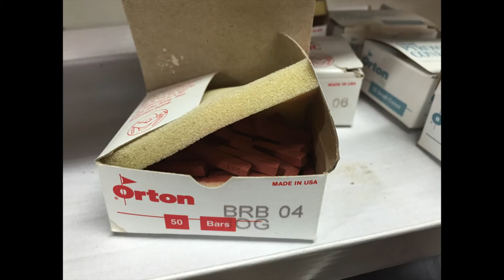Ceramic Tray slab made with ink impression tool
Ceramic Tray made with an ink impression tool